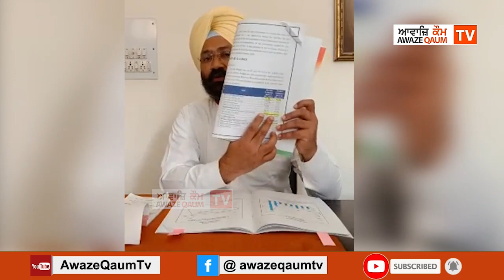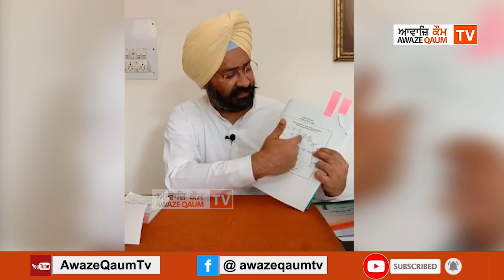ਸਾਬਕਾ ਖਜ਼ਾਨਾ ਮੰਤਰੀ ਪਰਮਿੰਦਰ ਸਿੰਘ ਢੀਂਡਸਾ ਨੇ ਬਜਟ ਨੂੰ ਲੈ ਕੇ ਸਰਕਾਰ ਨੂੰ ਕੀਤੇ ਵੱਡੇ ਸਵਾਲ ?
ਸਾਬਕਾ ਖਜ਼ਾਨਾ ਮੰਤਰੀ ਪਰਮਿੰਦਰ ਸਿੰਘ ਢੀਂਡਸਾ ਨੇ ਬਜਟ ਨੂੰ ਲੈ ਕੇ ਮਨਪ੍ਰੀਤ ਸਿੰਘ ਬਾਦਲ ਅਤੇ ਸਰਕਾਰ ਨੂੰ ਕੀਤੇ ਵੱਡੇ ਸਵਾਲ ?CmPunjab